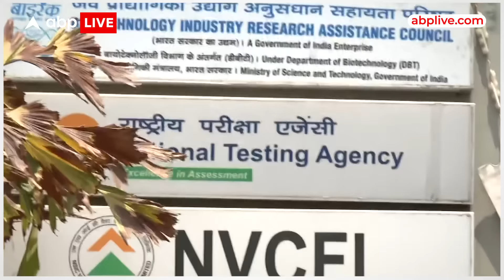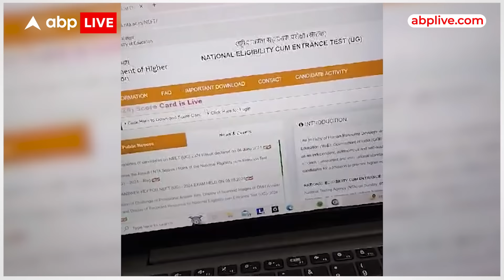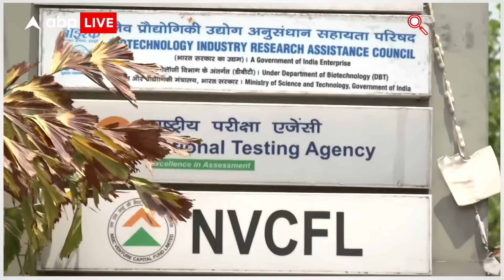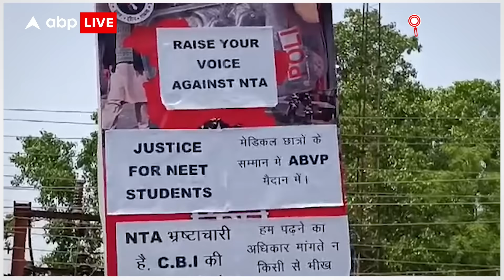NEET Exam Controversy: SC के फैसले पर आया PW के Alakh Pandey का बयान | ABP News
ABP News: NEET मामले पर NTA का बड़ा बयान सामने आया है. जिसमें कहा गया है कि 1563 कैंडिडेट्स की परीक्षा एक बार होगी. जिसका रिजल्ट 30 जून से पहले आएगा. नेशनल टेस्टिंग एजेंसी ने कहा है कि ये फैसला लिया गया है कि जिन उम्मीदवारों को ग्रेस मार्क्स मिले हैं. उन्हें एक बार से परीक्षा में बैठना होगा. सुप्रीम कोर्ट ने एनटीए को दोबारा परीक्षा आयोजित करने की अनुमति दे दी है. परीक्षा का आयोजन 23 जून को किया जा सकता है. एनटीए की ओर से कहा गया है कि एमबीबीएस, बीडीएस और अन्य कोर्स में दाखिले के लिए काउंसलिंग 6 जुलाई से शुरू हो जाएगी.